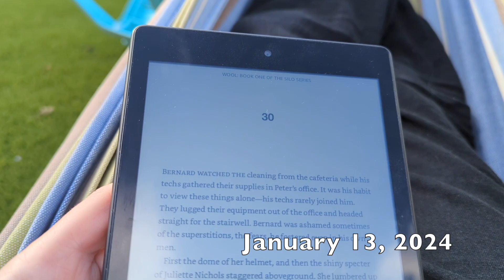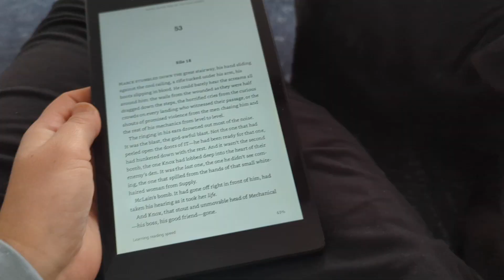January 2024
A few seconds of :) for every day in January 2024